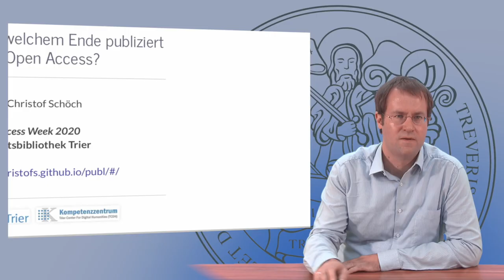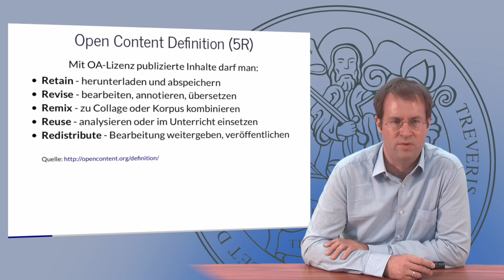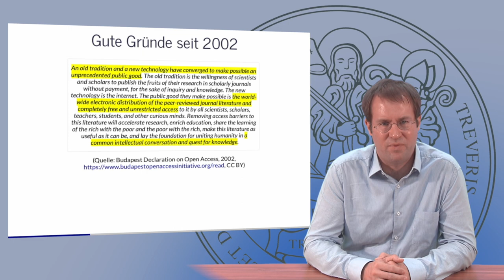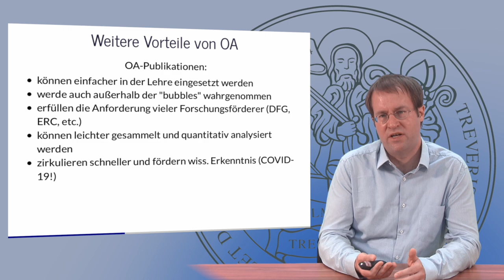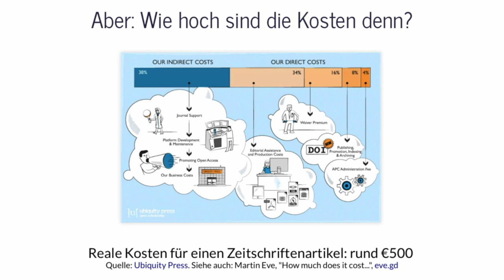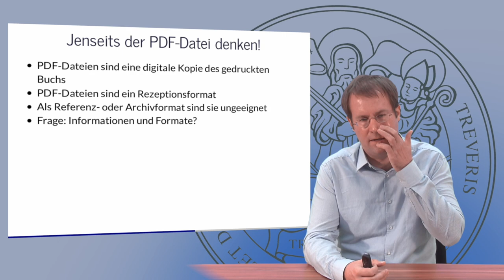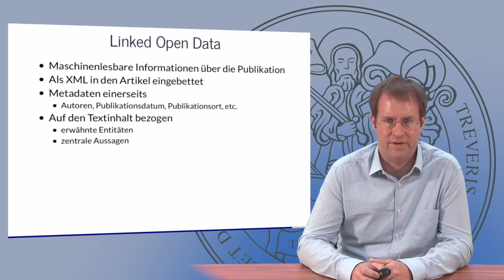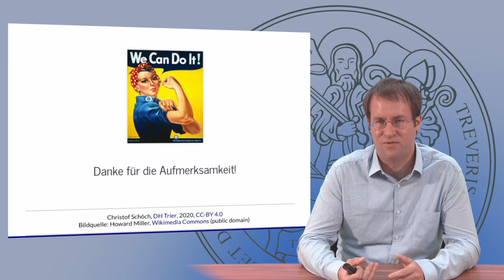Was heißt und zu welchem Ende publiziert man im Open Access?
Einführung von Dr. Evgenia Grishina, Open Access Beauftragte der Universitätsbibliothek Trier und Vortrag von Herrn Prof. Dr. Christof Schöch (Digital Humanities).

Der Vortrag klärt zunächst einige Fragen, die Open Access aufwirft, darunter: Was ist überhaupt Open Access? Welche Arten von Open Access gibt es? Welche Vorteile hat das wissenschaftliche Publizieren im Open Access? Wie werden Open Access-Publikationen finanziert? Welche offenen Lizenzen gibt es? Der Vortrag skizziert dann innovative Möglichkeiten wissenschaftlichen Publizierens auf der Grundlage offener, digitaler Dateiformate.

Der Vortrag wurde im Kontext der International Open Access Woche 2020 an der Universitätsbibliothek Trier aufgenommen.

Mehr Informationen zu Open Access an der Uni Trier